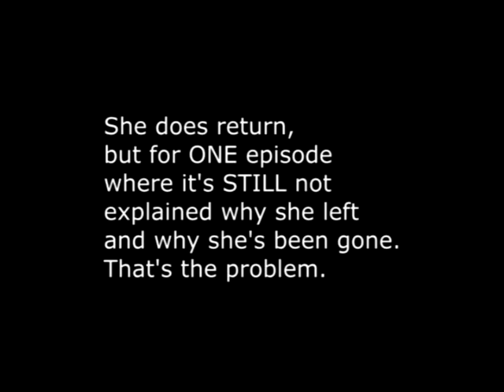Newbie's Perspective: Aosth Episode 3 Review Lovesick Sonic